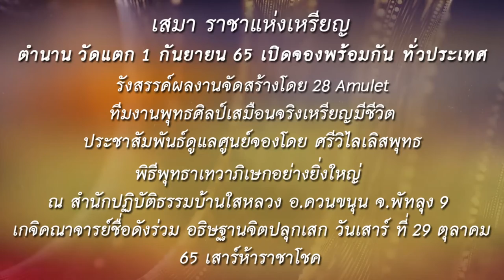Channel8Thailand : เสมา ราชาแห่งเหรียญ ตำนาน วัดแตก 1 กันยายน 65 เปิดจองพร้อมกัน ทั่วประเทศ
เสมา ราชาแห่งเหรียญ ตำนาน วัดแตก 1 กันยายน 65 เปิดจองพร้อมกัน ทั่วประเทศ รังสรรค์ผลงานจัดสร้างโดย 28 Amulet ทีมงานพุทธศิลป์เสมือนจริงเหรียญมีชีวิต  ประชาสัมพันธ์ดูแลศูนย์จองโดย ศรีวิไลเลิสพุทธศิลป์ และ ทีมงานศูนย์จองในเครือ 28 Amulet ทีม

พิธีพุทธาเทวาภิเษกอย่างยิ่งใหญ่ ณ สำนักปฏิบัติธรรมบ้านใสหลวง อ.ควนขนุน จ.พัทลุง 9 เกจิคณาจารย์ชื่อดังร่วม อธิษฐานจิตปลุกเสก วันเสาร์ ที่ 29 ตุลาคม 65 เสาร์ห้าราชาโชค

4 Ku-band @ 54 MHz
24 Ku-band @ 27 MHz

Downlink Information:
NAT TV 1 and 2
Transponder: 22
Frequency: 12090
Symbol Rate: 20000
FEC: 3/4

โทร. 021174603